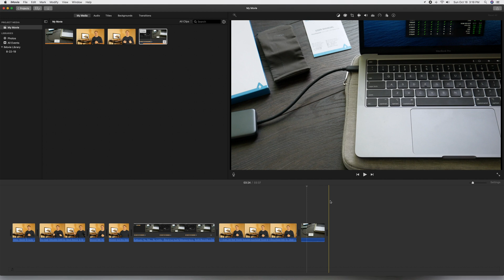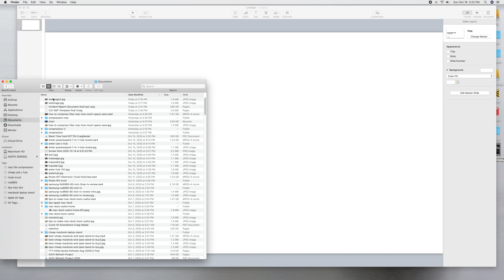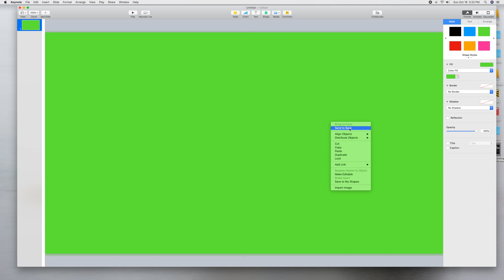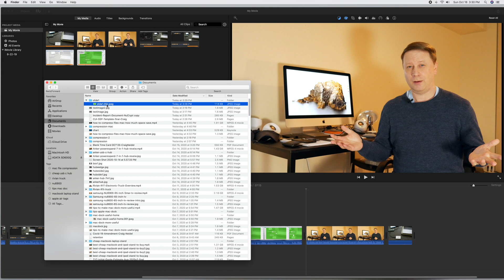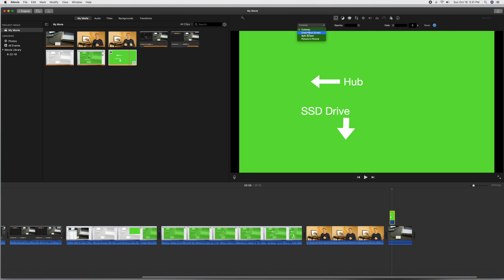Creating Custom Text with Custom Placement in iMovie for Beginners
Did you ever want to create custom text using iMovie?  Did you want to put the text in a custom place in your iMovie clip but don't know how?  If so, please watch this video on tips and tricks for beginners to creating custom text and placing it in custom areas in iMovie.

One of the key limitation to iMovie is the ability to customize your text and place text in specific areas in your movie clip.  For example, you can put text in the upper right using iMove but what if you need the text in a very specific place right next to something in your video?  In this video we show you how to create custom text and place it in very specific areas in your movie clips.

iMove can be very powerful if you know the tricks to using it.  While Apple would like for you to upgrade to Final Cut Pro, if you learn some tricks with iMovie you can create very similar results.  iMovie is a great free product and once you learn how to move text to any place in your movie clip you will realize it can create professional looking videos and nobody needs to know you used iMovie.